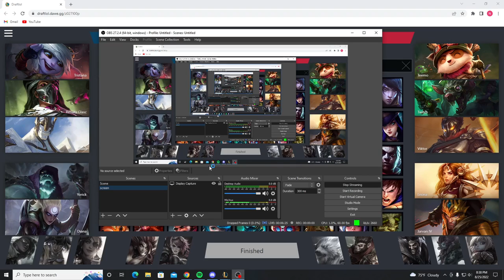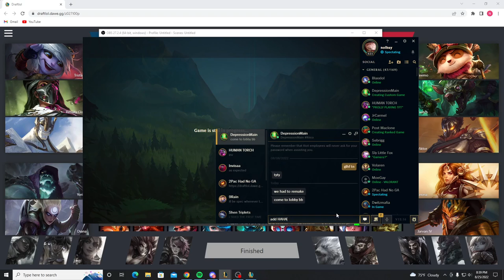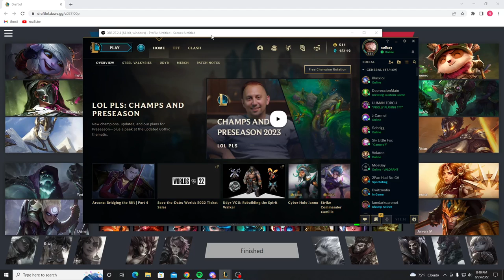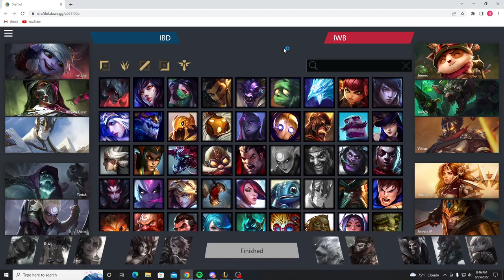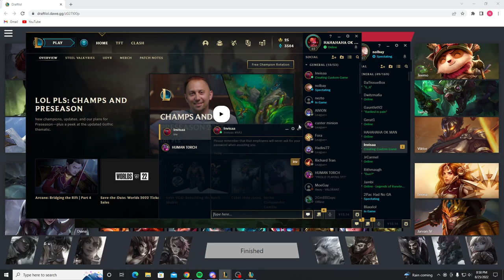Pentakill League Season 4 Week 8 Game 3 IBD vs IWB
Cast by Nolbay and Human T0rch
Ionian Bladedancers (4-5) vs Ixtal Worldbreakers (2-6)